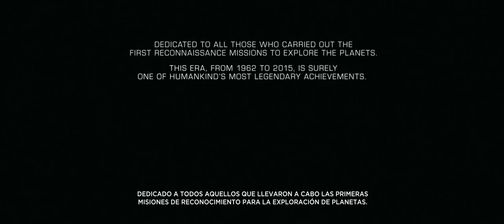New Horizons - 14 de julio del 2015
CREIBLE O INCREIBLE: La Sonda Espacial New Horizons se aproxima a Pluton, al cual llegara este 14 de julio
………Asi lo ha dado a conocer, la NASA, la Administración Nacional de la Aeronáutica y del Espacio. ¿La Razon?:

A unos cuatro mil 800 millones de kilómetros de la Tierra, la sonda espacial New Horizons se aproxima a su histórica cita con Plutón. Ademas, poco a poco, el puntito de luz que descubrió Clyde Tombaugh en 1930 empieza a parecerse a un planeta.

Las últimas imágenes que llegan desde los confines del Sistema Solar, aún borrosas, muestran un mundo rojizo con manchas que hacen volar la imaginación de los científicos.

A esa distancia, New Horizons necesita cuatro horas y media para enviar y recibir señales de radio desde la Tierra, nueve horas en total. Ese tiempo de suspense es el que tuvieron que soportar los responsables de la misión el pasado sábado 4 de julio, cuando en el centro de control del Laboratorio de Física Aplicada de la Universidad Johns Hopkins, en Maryland (EEUU), se perdió la señal del artefacto. Entre la 1.54 p.m., hora local, y las 3.15, New Horizons estuvo sola, pero desde entonces los ingenieros han podido comprobar que solo fue un problema menor.

- Jim Green (El director de ciencia planetaria de la NASA).Dijo: "¡Nos acercamos a Plutón!".

- Bobby Williams (EL ingeniero de KinetX Aeroespacial en Simi Valley, California, quien encabeza el equipo de navegación de la misión).Dijo:
. "Todo está llevado al extremo",
. "New Horizons debera deslizarse sólo 12 mil 500 kilómetros por encima de Plutón, a una distancia dictada por la propia velocidad que lleva la nave  cerca de 14 kilómetros por segundo y lo rápido que se pueda girar sus instrumentos para observar la superficie del planeta".
. "Debera realizar esta maniobra, incluso pese al baile gravitatorio  complejo que muestra el sistema de Plutón y su luna mayor Caronte, pues sólo habrá una única oportunidad para explorarlos, no podrá orbitarlos".

- Fran Bagenal (El físico y co-investigador de la misión).Dijo:
. "No se puede decir si es pequeño o grande, cerca y lejos",
. "Es un problema muy interesante que nunca hemos tenido con otro planeta".
. "En la búsqueda de su objetivo, New Horizons toma imágenes diarias de Plutón con su cámara de larga distancia y a medida que el planeta enano se hace más grande en el campo de visión, los navegantes podran calcular con mayor precisión su posición, pero no su distancia".

- William Owen (El ingeniero de navegación óptica de la misión).Dijo:
. "Sólo en los últimos días antes de que la sonda se acerque lo suficiente a Plutón, los científicos podrán detectar su movimiento y distancia contra el fondo de estrellas, pero para entonces no podrán hacer ajustes en el curso de la nave".
. "Estaremos demasiado tarde para hacer cualquier maniobra para cambiar la trayectoria"
. "Todo lo que podemos hacer es averiguar el acercamiento real y tratar de aprovecharlo"
. "La situación es tan compleja que New Horizons tiene, excepcionalmente, dos equipos de navegación, lo cual es un incentivo extra para afilar sus lápices y hacerlo bien".

Este martes, el artefacto llegará a Plutón. La sonda más rápida de la historia (llegó a la Luna en 9 horas frente a los tres días que necesitaban las misiones Apolo) centrará sus siete instrumentos en recoger toda la información posible durante una única pasada. En ese momento habrá alcanzado el punto culminante de un viaje que comenzó en enero de 2006, cuando aquel mundo más allá de Neptuno aún era un planeta.

Por otro lado, las últimas fotos de Plutón, las mejores de la historia, serán superadas en los próximos días durante un acercamiento único en la misión que completa la exploración del Sistema Solar. Además de instrumentos científicos, a bordo de New Horizons viaja un puñado de las cenizas de Clyde Tombaugh. La escasa fuerza gravitatoria del planeta no será suficiente para que la sonda que le acerca al mundo que descubrió quede atrapada en su órbita.

Sin duda, el 14 de julio, new horizons se acercará y pasará de largo camino hacia los mundos de hielo lejanos que le arrebataron la gloria planetaria.

Si todo marcha bien, la sonda espacial New Horizons, nos permitira conocer mejor que nunca a Plutón, y la comunidad científica obtendra las mejores fotografías del planeta enano.

Y usted, que opina: ¿Lograra la Sonda Espacial New Horizons revelarnos a pluton como nunca antes?, Queremos conocer tu opinion, porque tu opinion si importa………